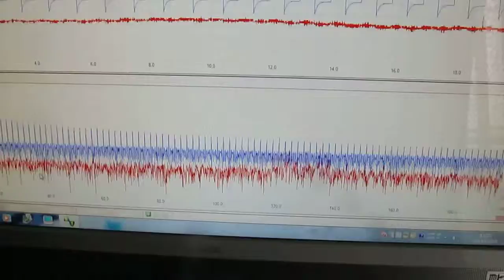超音波プローブ実験（Ultrasonic probe experiment）